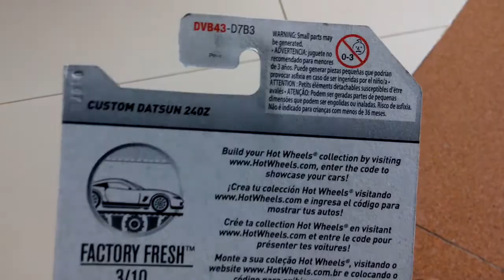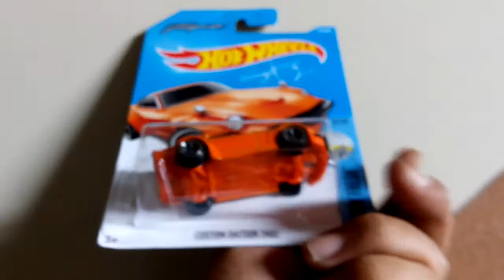Hot Wheels 2017 - Custom Datsun 240z Fuguz Orange